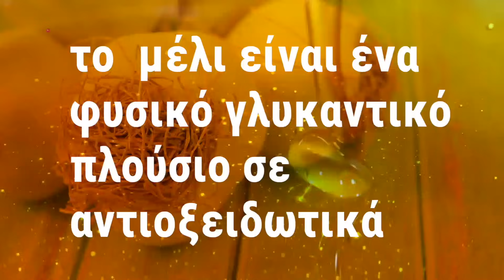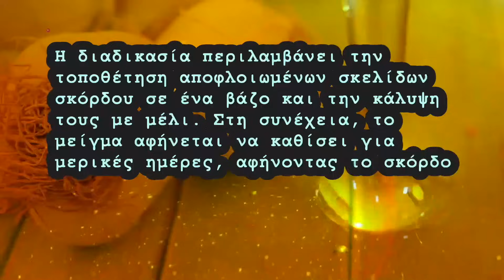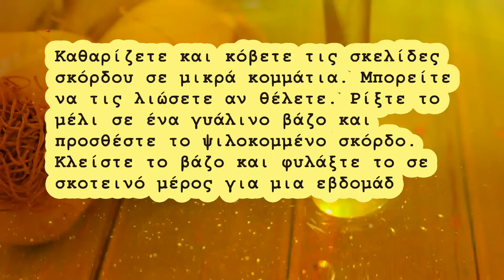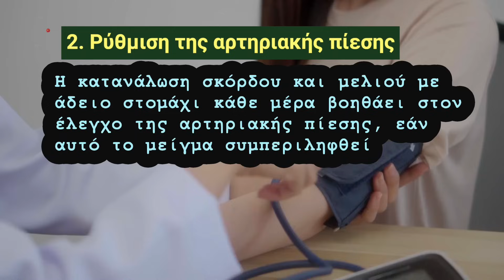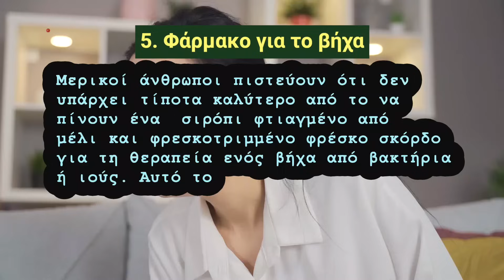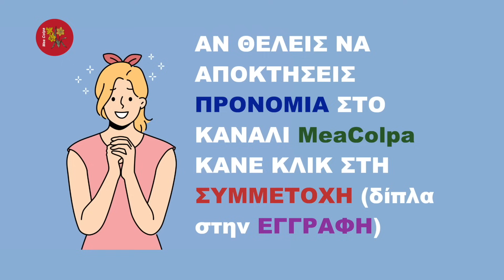Καταναλώστε σκόρδο εμποτισμένο με μέλι για 7 ημέρες και δείτε τα οφέλη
🧿 Το σκόρδο και το μέλι είναι δύο φυσικά συστατικά που χρησιμοποιούνται εδώ και αιώνες για τα οφέλη τους στην υγεία. Όταν συνδυάζονται, σχηματίζουν ένα ισχυρό φάρμακο που μπορεί να βοηθήσει στην ενίσχυση του ανοσοποιητικού σας συστήματος, στη βελτίωση της πέψης και ακόμη και στην καταπολέμηση των λοιμώξεων.
Το σκόρδο είναι πλούσιο σε αλισίνη, μια ένωση θείου που δίνει στο σκόρδο τη χαρακτηριστική του οσμή και έχει επίσης αντιβακτηριακές και αντιμυκητιακές ιδιότητες. Το μέλι, από την άλλη, είναι ένα φυσικό γλυκαντικό που είναι πλούσιο σε αντιοξειδωτικά και έχει αντιβακτηριακές και αντιφλεγμονώδεις ιδιότητες. Το σκόρδο εμποτισμένο με μέλι σε ένα βάζο είναι ένας αποτελεσματικός τρόπος για να απολαύσετε τα οφέλη τόσο του σκόρδου όσο και του μελιού.
📖 Κεφάλαια - ενότητες
0:00 intro
0:18 Καταναλώστε σκόρδο εμποτισμένο με μέλι για 7 ημέρες και δείτε τα οφέλη
1:49 Συστατικά και τρόπος παρασκευής
2:26 Τα οφέλη
2:32 Καλύτερη κυκλοφορία του αίματος
2:52 Ρύθμιση της αρτηριακής πίεσης
3:23 Ρύθμιση των επιπέδων χοληστερόλη
3:48 Φάρμακο για τις φλεγμονές
4:11 Φάρμακο για το βήχα
5:00 Φάρμακο για την ανακούφιση των συμπτωμάτων του κρυολογήματος & της γρίπης